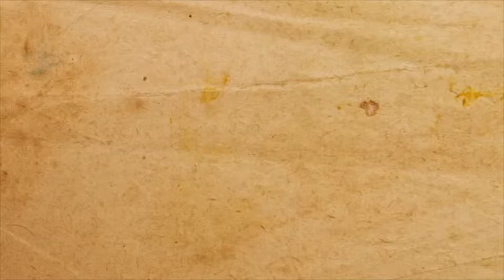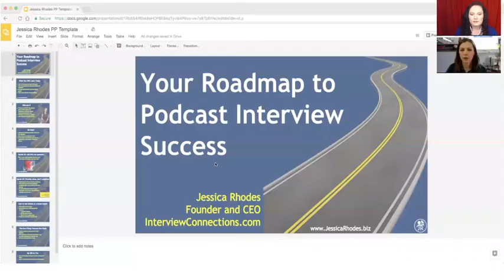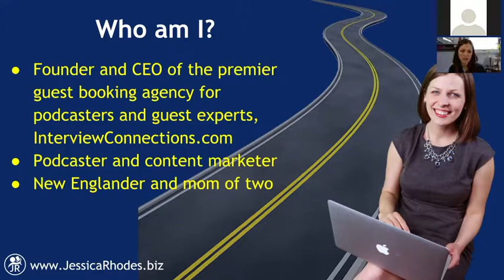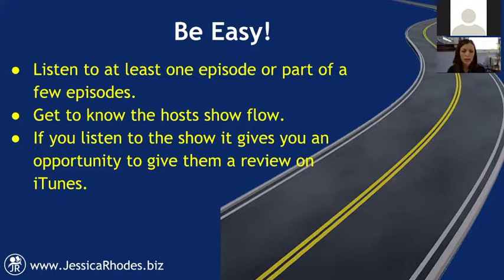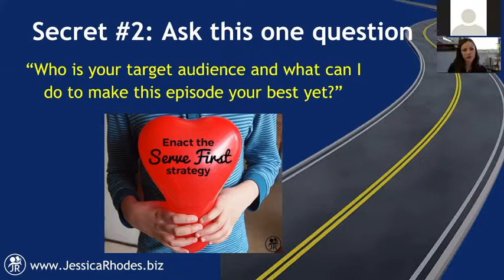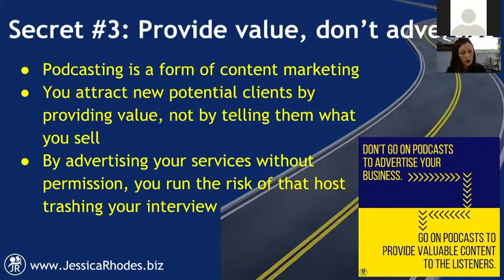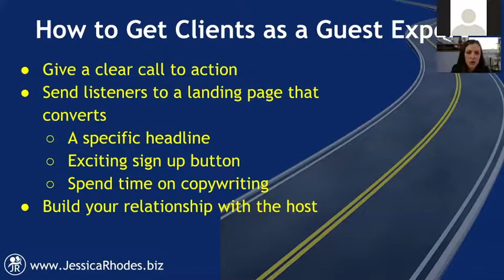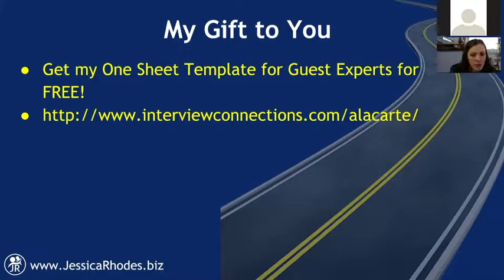Online Course Creation - Use Podcasting to Boost Your Credibility with Jessica Rhodes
As part of this playlist, I have brought together some of the most successful online course creators in their fields.

Work your way through each segment, and you will learn how to:
- convert your idea into a course outline
- design your course workbook
- choose a course hosting platform
- brand your course
- price your course
- launch your course using sales funnels

Learn from these experts and start creating your own online course today.